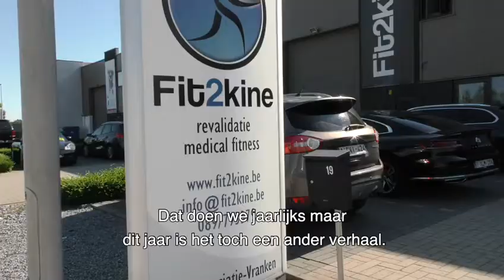Patro Inside TV #5 - Op bezoek bij de kinesist van de club Bart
Vijfde aflevering Patro Inside TV #5

De spelers in volle voorbereiding bij Bart, kinesist van de club

Forza Patro 🟣⚪️